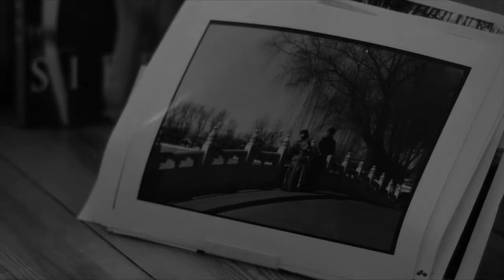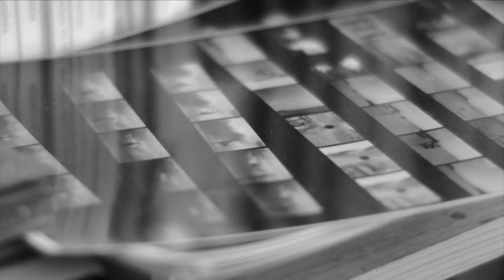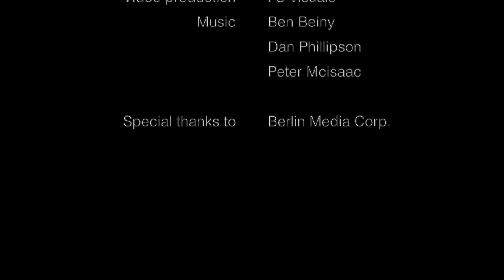Santiago Engelhardt - A day in the life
A day in the life of photographer Santiago Engelhardt, as he strolls through Berlin on a Street Photography run.